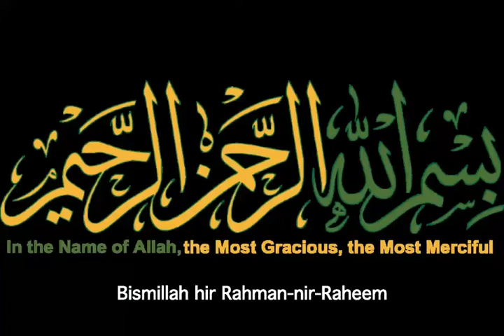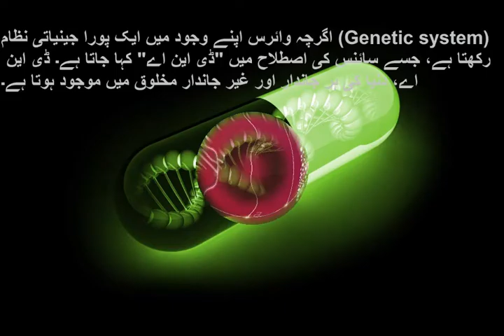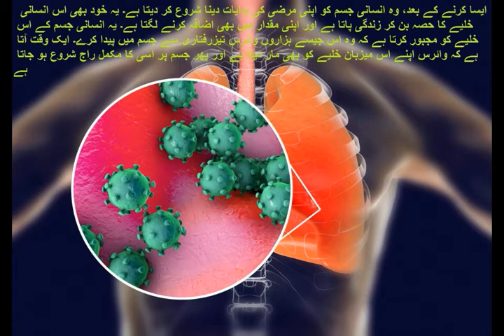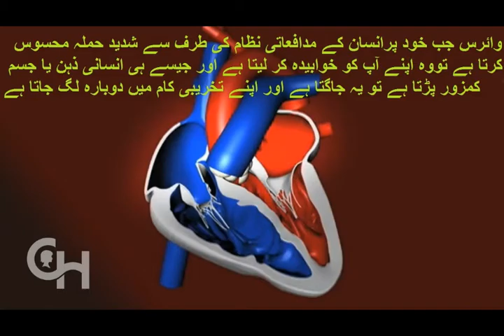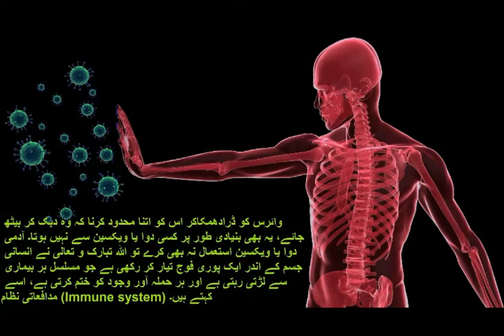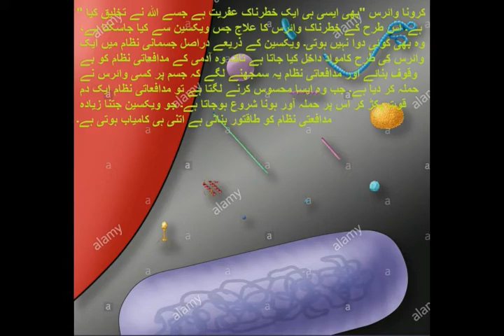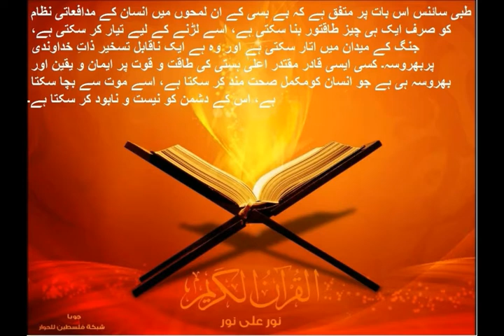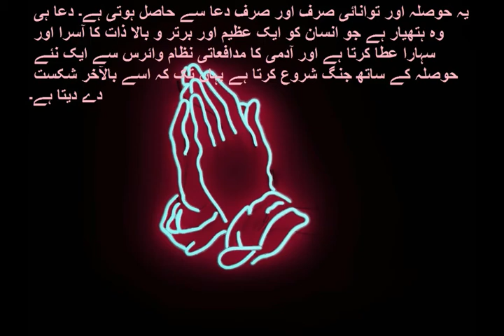Virus sy Jang or Allah ke Zrorat, War against Virus and need of God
what is virus, how its work in Immune System,
war against virus & need of God